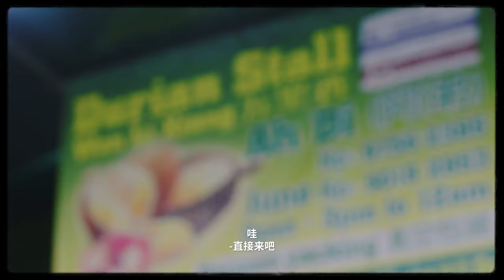Jackson Wang 1st Vlog of Lion City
Jackson Wang 1st Vlog of Lion City, with his friends started from Gardens by the Bay to gradually understand Singapore's nightlife.  Starting from 18:00, Let's play with Jackson Wang in Singapore!